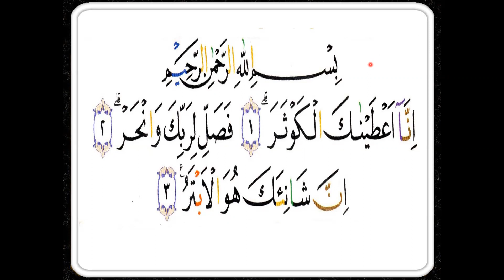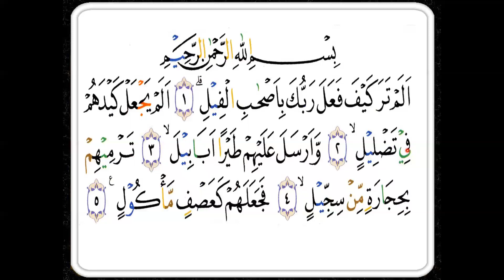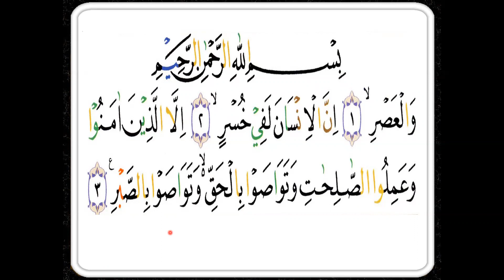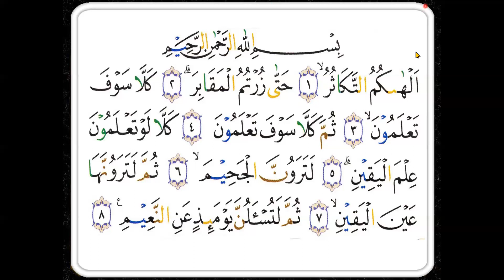SURAT PENDEK - SARMINAH - CINA